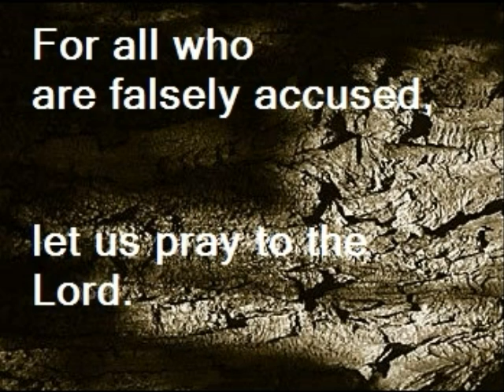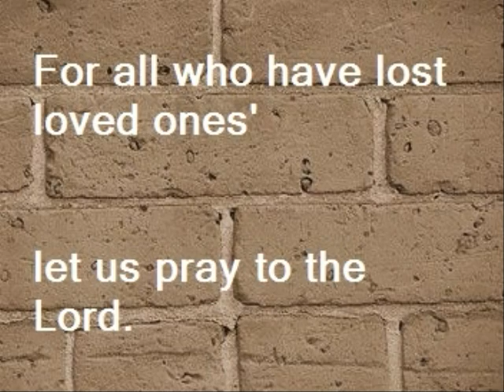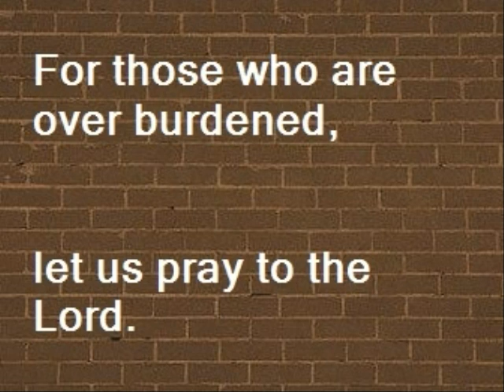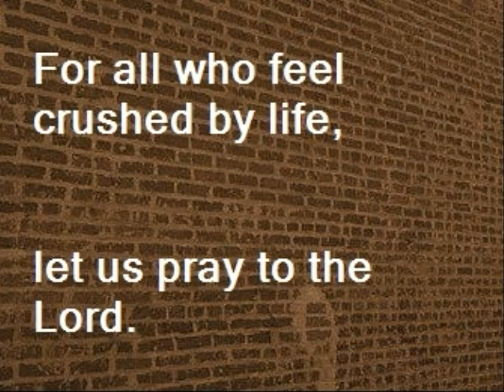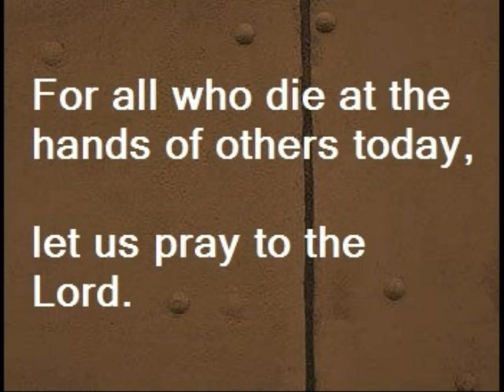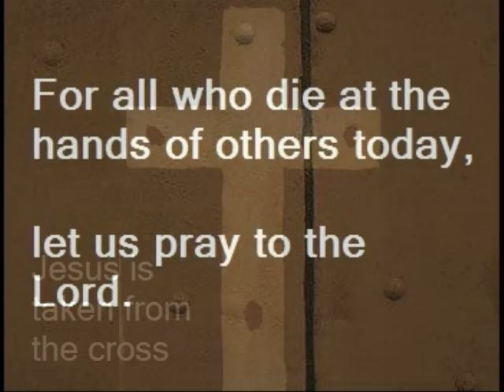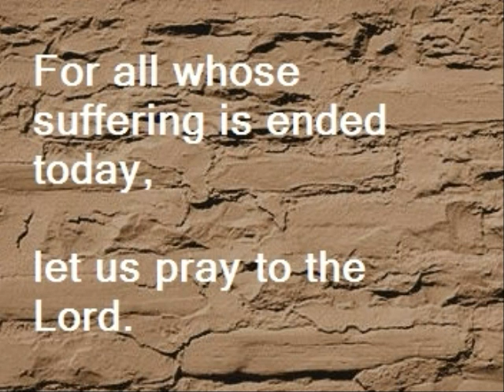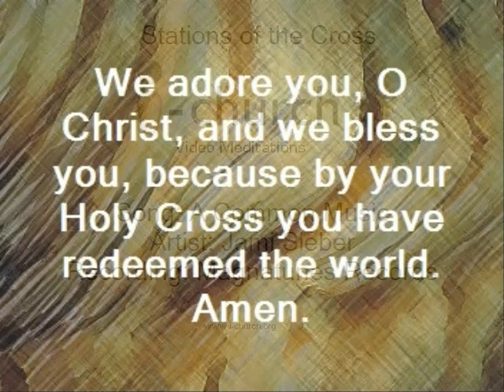Stations of the Cross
Praying the journey